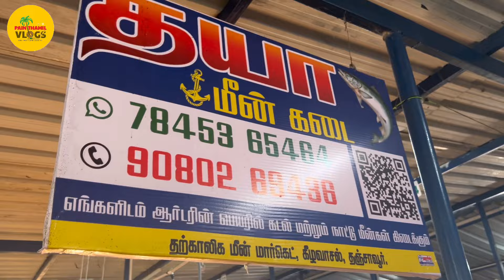மீன்களில் இருக்கு இத்தனை வகை!